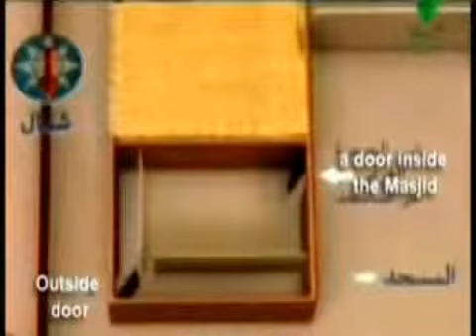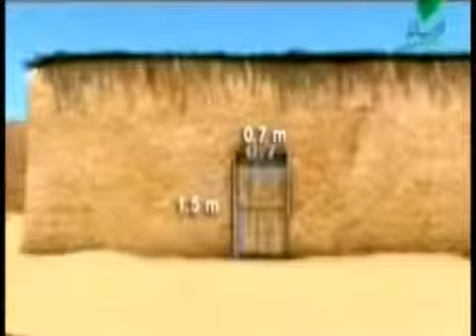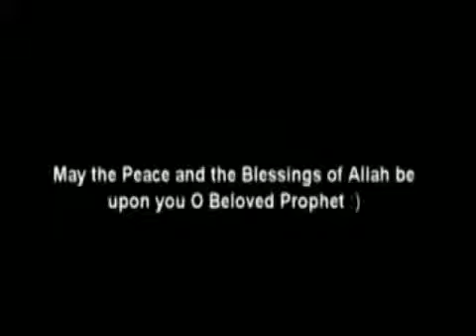The haus of Holy Prophet Hazrat Muhammad SW IN Madina Munawwara Naat Ali Qasmi